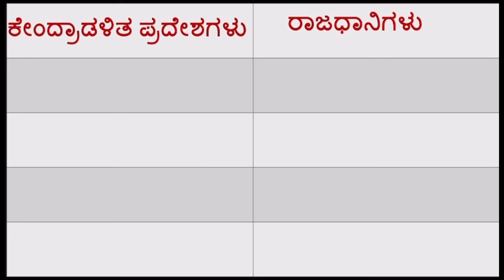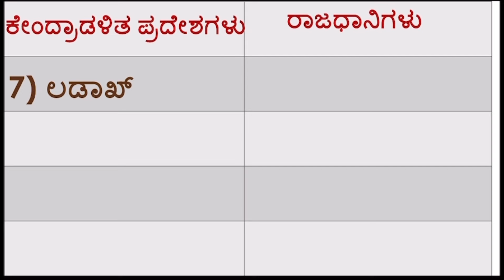ಭಾರತದ 28 ರಾಜ್ಯಗಳು ಮತ್ತು ರಾಜಧಾನಿಗಳು । INDIAN STATES AND THEIR CAPITAL IN KANNADA/೨೮ ರಾಜ್ಯ & ರಾಜಧಾನಿ